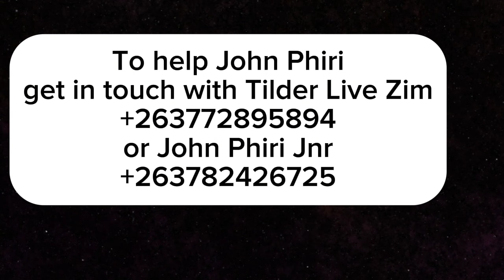SAD! Former ZBC Ezomgido Presenter John Phiri stroke and loses voice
Former ZBC Ezomgido Presenter John Phiri has lost his voice and capability to work.